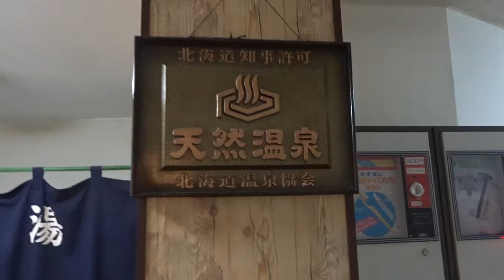2020年08月05日15時53分 北海道 大雪山国立公園 糠平温泉ホテル 源泉かけながし１